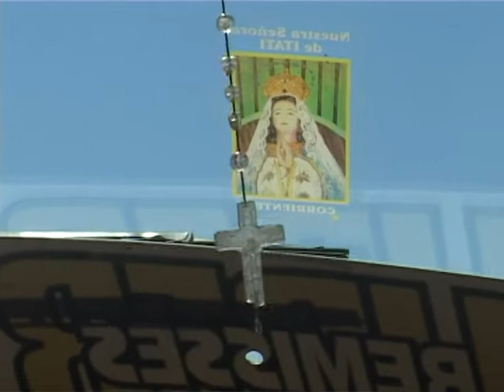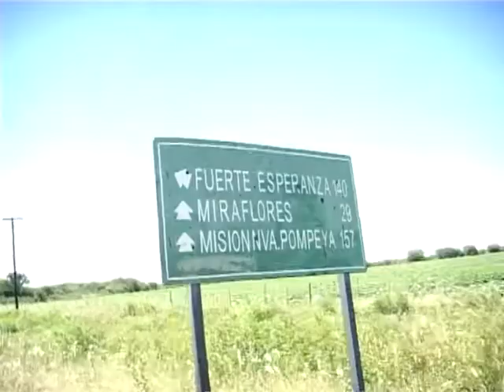Paint a Future 2004 Argentina El Chaco film